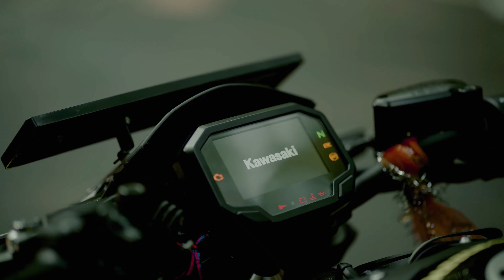Z900 ko le gye adventure Shivpuri ride pe 🥲|| Unexpected 😑 || 220 kg ki bike 😵‍💫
Mountain ride
Kawasaki z900 ride
Z900 ride
Weekend ride
Adventure ride
Nature ride
Adventures ride
Mountain views
Mountain view
R15
Yamaha r15
R15 v4
Yamaha r15v4
R15v4
Unexpected ride
Unexpected
Unexpectedly
Haridwar
Rishikesh
Uttarakhand
Dehradun
Shivpuri
Bike ride
Superbike
Superbike ride
Yes Yamaha
Yamaha